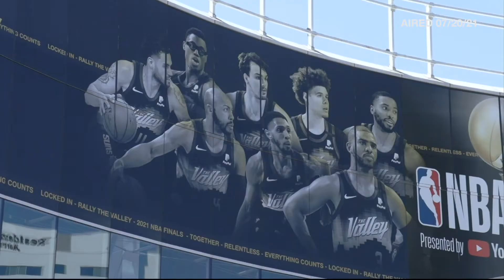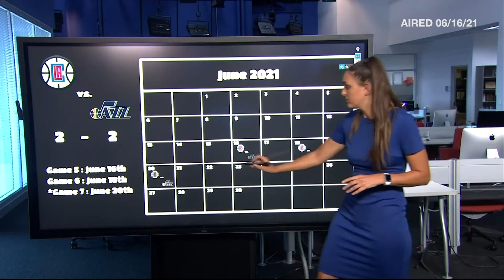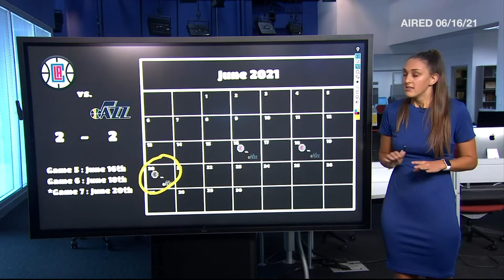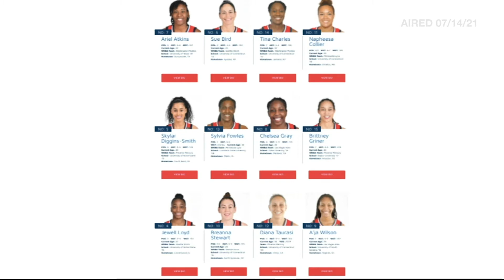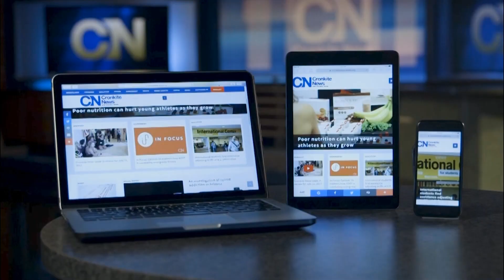August 13, 2021 Newscast | Cronkite News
Phoenix police chief is suspended one day for her role in a now-discredited gang case against demonstrators at a 2020 protest; teachers challenge Arizona's new law prohibiting school districts from requiring masks.